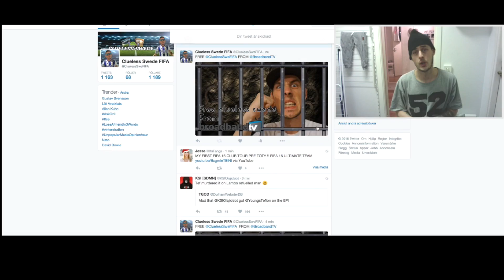DRAFT MED MYCKET RAGE!! KOMMER SLUTA MED FIFA - FIFA 16 på svenska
Steam - Jewanderz